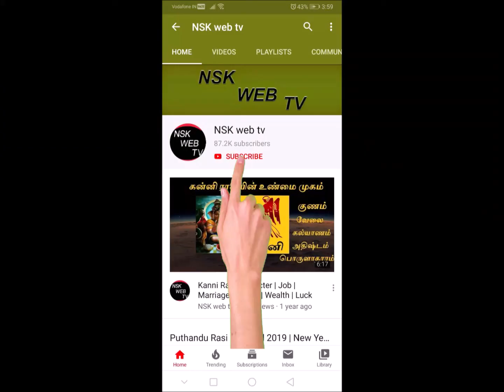Karthigai Matha Dhanusu Rasi Palan 2019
About this video   --   Karthigai Matha Dhanusu Rasi Palan 2019